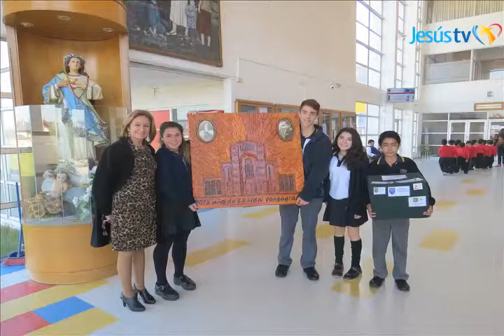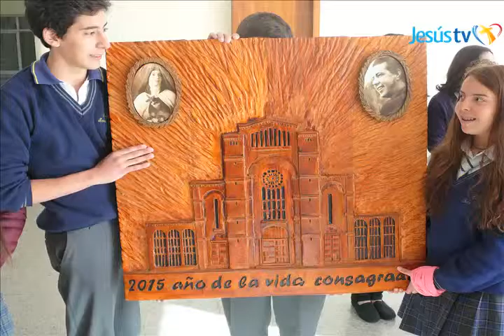Resumen Gráfico Vicaría para la Educación Año 2015